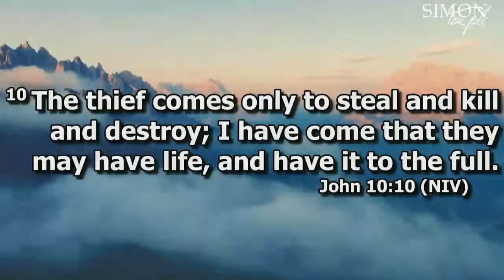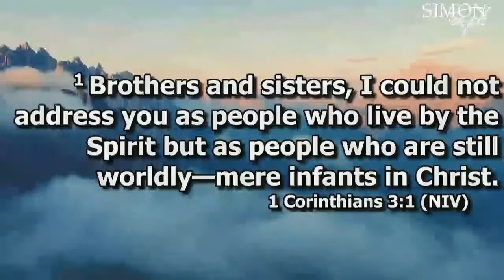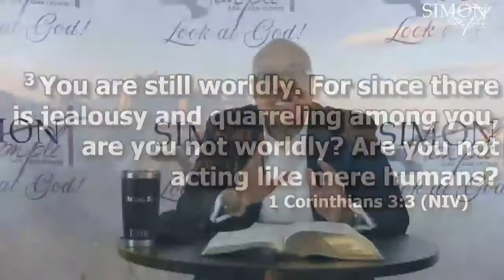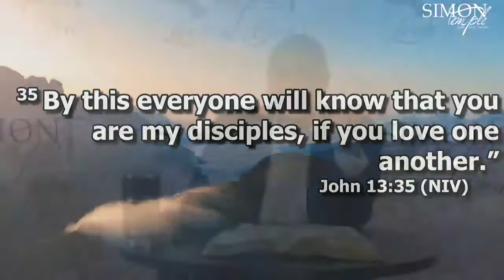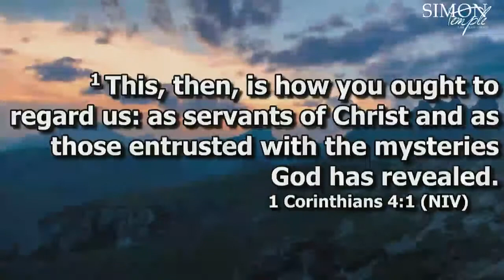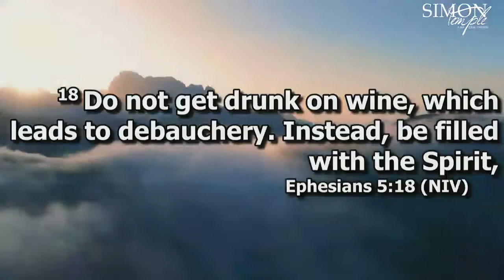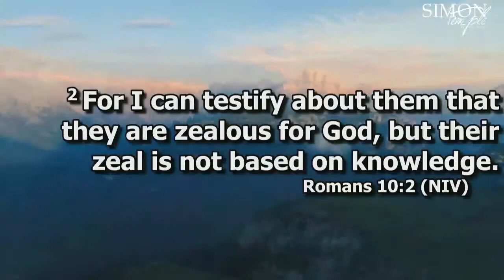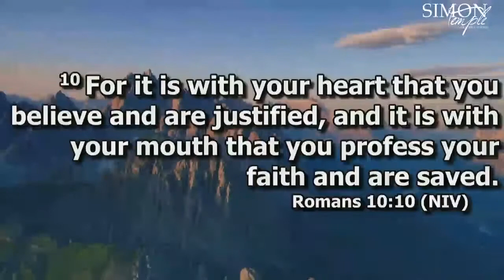Bible Study - Wed Dec 2, 2020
Weekly Bible Study with Dr. Brian Thompson on Wednesday, December 2, 2020.

Simon Temple AME Zion Church
Fayetteville, NC